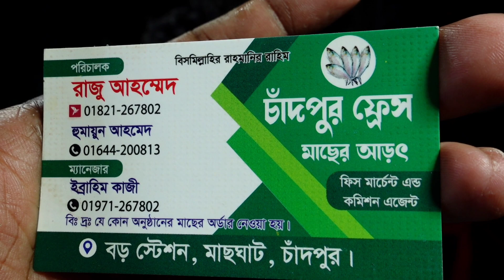হঠাৎ যে এত দাম হয়ে যাবে ইলিশের কখনো কল্পনাও করতে পারিনি ৮ তারিখ ২০২৩ চাঁদপুর ঘাট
বিশেষ বার্তা:
Sotter Sondhane Bangla- 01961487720- (No call) only send sms)